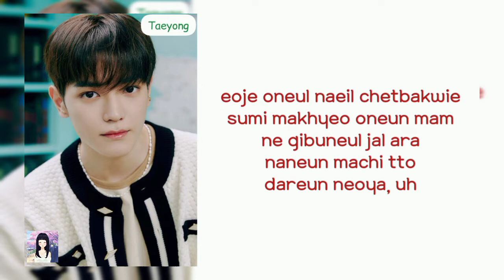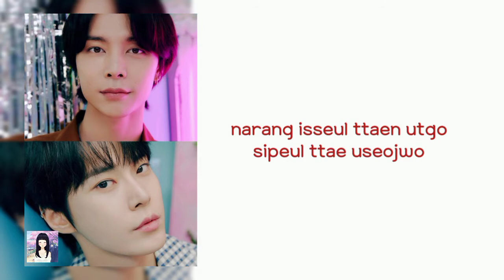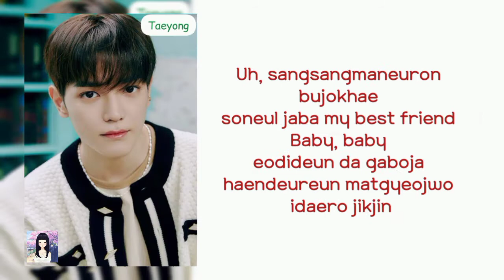NCT 127 'Dreamer' Lyrics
nct 127 dreamer
nct 127 dreamer color coded lyrics
nct 127 dreamer audio
nct 127 dreamer live
nct 127 dreamer concert
nct 127 dreamer music video
nct 127 dreamer teaser
nct 127 dreamer line distribution
nct 127 dreamer cover
nct 127 dreamer reaction
nct 127 dreamer easy lyrics
nct 127 sticker lyrics
nct 127 lemonade lyrics
nct 127 breakfast lyrics
nct 127 focus lyrics
nct 127 the rainy night lyrics
nct 127 far lyrics
nct 127 bring the noize lyrics
nct 127 magic carpet ride lyrics
nct 127 road trip lyrics
nct 127 promise you lyrics

Sorry if there are mistakes in writing the lyrics or in the division of parts